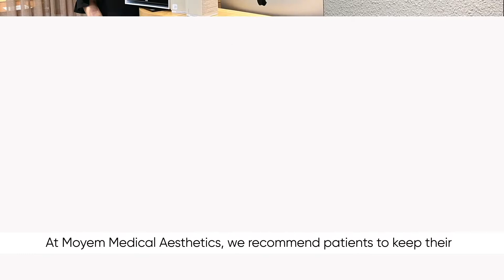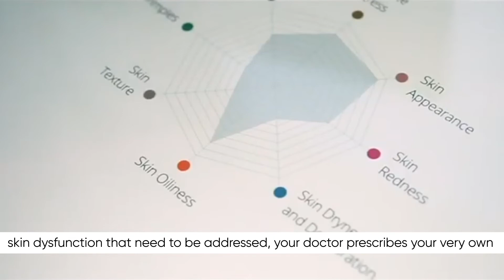Skincare Habits Ruining Your Skin #02 - Dr Tan Wang Theng | Moyem Medical Aesthetics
We understand there is always that temptation to want to try new skincare that hit the shelves, be it for the packaging or marketing. However do you know the consequences of overloading your skin with too many skincare products?⁣
In this episode, Dr. Tan will be sharing the consequences of using too many skincare products on your skin and also, her advice on skincare.⁣
Hint: It's all about keeping it simple and tailored to your skin needs!⁣